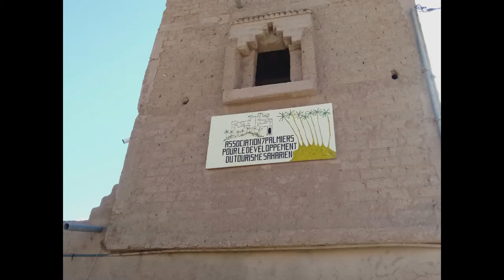Auberge Restaurant L'Oasis a Foum Zguid